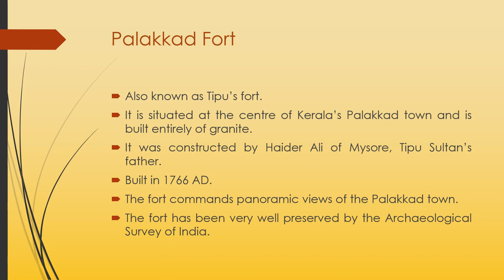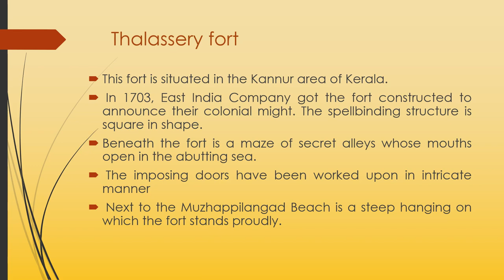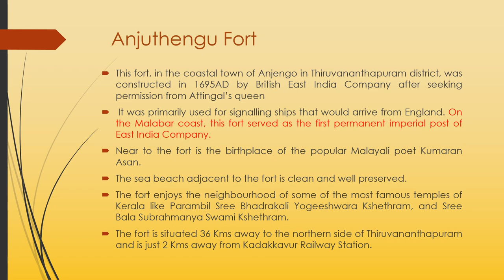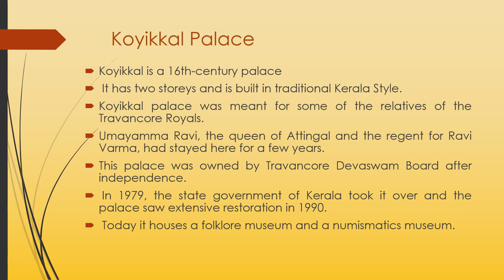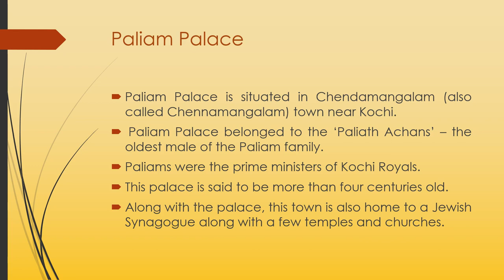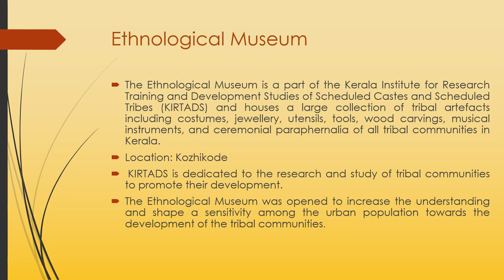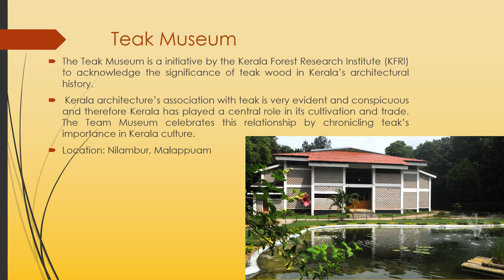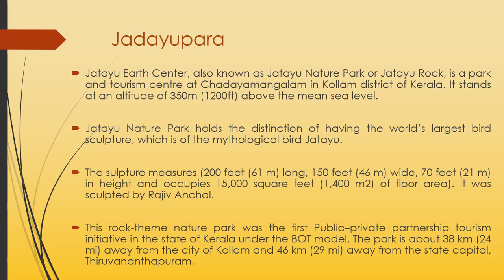Kerala Cultural Tourist Attractions-Malayalam Lecture-Tourism Geography-Kerala University